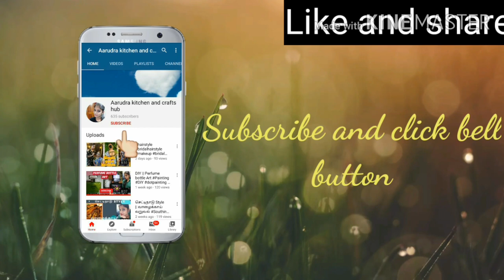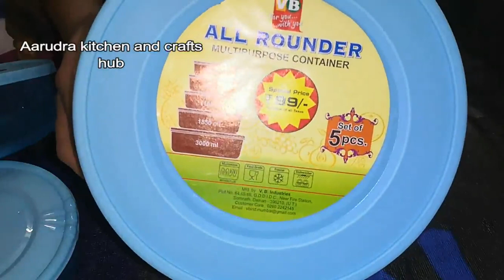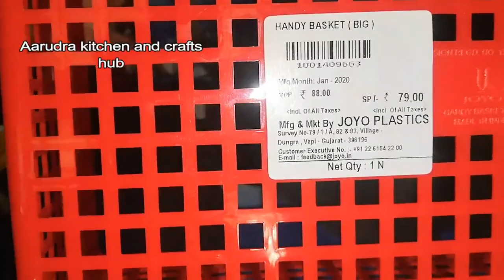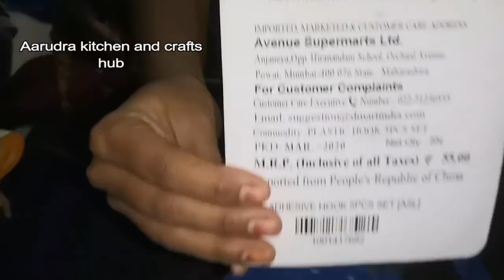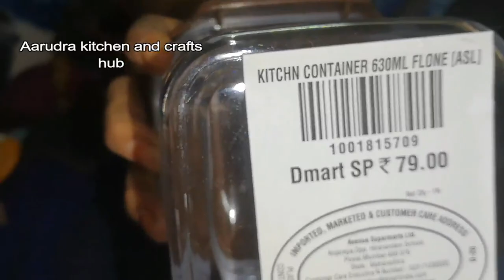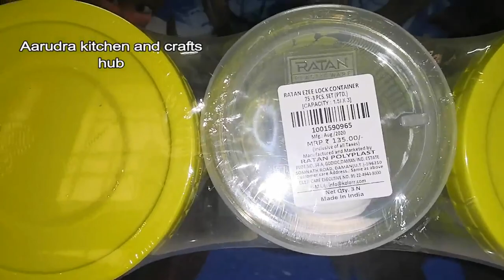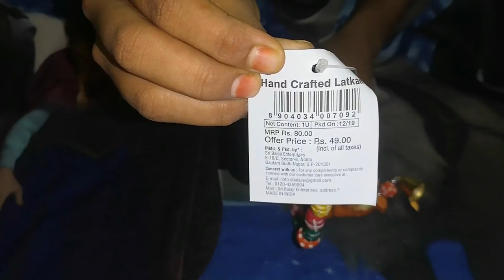DMART 2020 PRODUCTS UNBOXING | DMART SHOPPING HAUL Part 2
Hello friends,

DMart is one of most cheapest shopping  place in India. you can purchase  groceries, cookware's, Plastic items, Storage organizers, glassware items, kitchen products, kitchen organizers, Bedsheets, décor item, footwear etc.. at lower price. More products available low to high price.
I've purchase useful kitchen things and décor item. I just uploaded video to get idea for purchase in DMART.

Here I unboxed all my products to show you to get  idea regarding containers , organizers, product quality and price.

Very useful things and low cost & budget friendly.

Address,
DMART, Near Airport.
Tirchy.

Part 1:
https:/ /youtu.be/VLX6A6ZRXiM